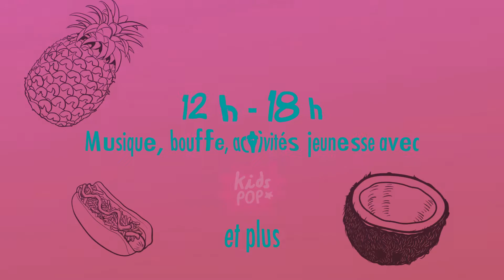POP au printemps // Spring POP - 31 mai - GRATUIT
POP au printemps // Spring POP
Entrée Gratuite - Free Entry
31 mai 2014 10 h - 18 h
Place de la gare Jean-Talon
(rue Jean-Talon, coin Hutchison - métro Parc)

10 h 00 - 11 h 30

Cours de yoga par Le Festival de Yoga de Montréal
Free Yoga class from the Montreal Yoga Festival

12 h 00 - 18 h 00

12 h 30 -- A Pigeon
13 h 30 -- L'indice
14 h 30 -- Ramzi
15 h 30 -- Shauit
16 h 30 -- Pierre Kwenders